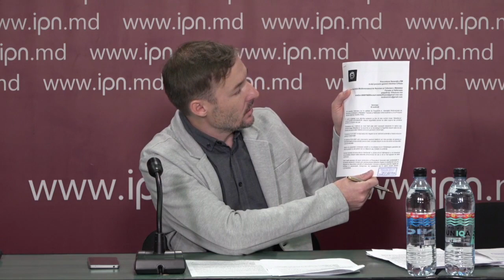Conferință de presă cu tema „Dosarul „Metalferos”, adevărul este ascuns”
Conferință de presă organizată de Asociația Moldovenească de Reciclare și Colectare a Metalelor Feroase și Neferoase cu tema „Dosarul „Metalferos”, adevărul este ascuns”